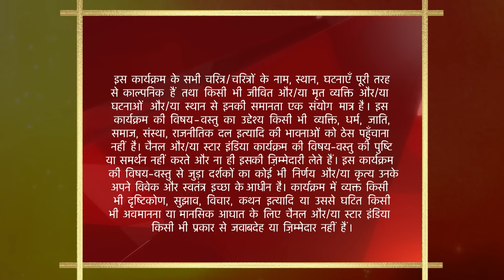साथ निभाना साथिया | Kokila orders Rashi to make chaas! - Part 2